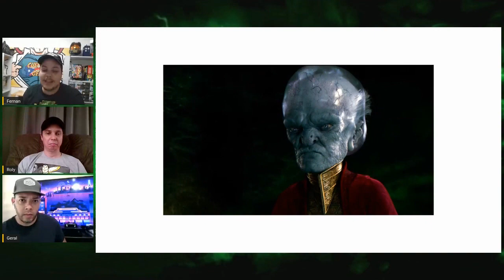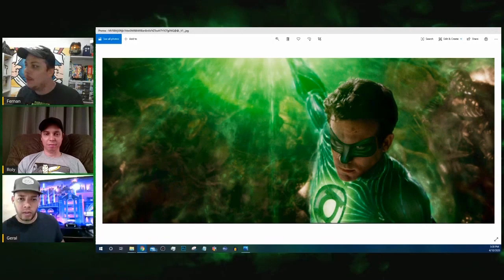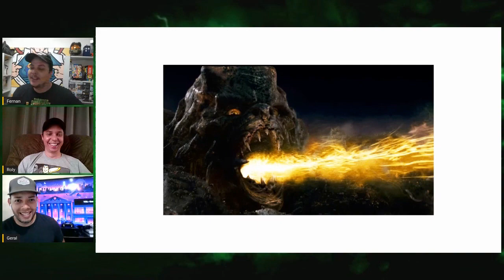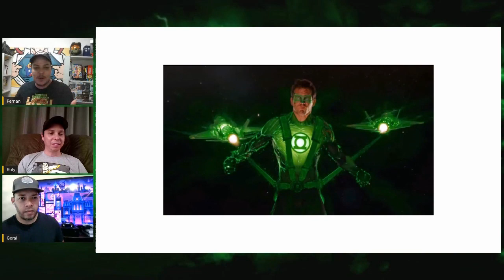Green Lantern - Geek Retro Review!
Continuamos con nuestros Retro Reviews en los tiempos de cuarentena, esta vez hablamos de una de las peliculas de superheroes mas odiadas y burladas, Green Lantern!